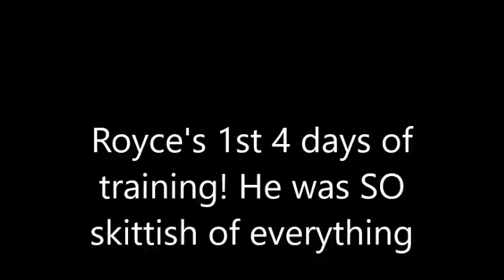Schnauzer Royce's 1st 4 days of amazing training at Cincinnati Dog Trainers Off Leash K9